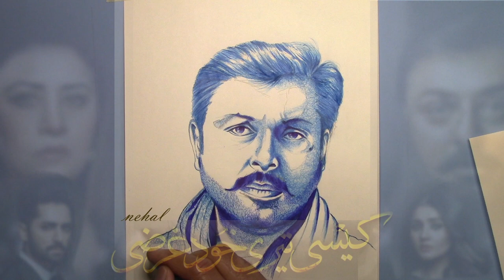Kaisi Teri Khudgharzi Episode 22 - Teaser - ARY Digital Drama | Noman Aijaz Sketch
Kaisi Teri Khudgharzi Episode 22 - Teaser - ARY Digital Drama | Noman Aijaz Sketc | Learn to Draw Getting Started
Welcome to Fine Arts Relaxation and Unwinding! My name is Nehal, and I’m here to help new artists in their journey. My specialty is making ballpoint pen art. That said, I work in all mediums, including oil paint, acrylics, and graphite pencils.

It’s not just about creating one type of art, and I’ll make tutorials of all kinds, with one stipulation.

Everything I use comes from the dollar store.